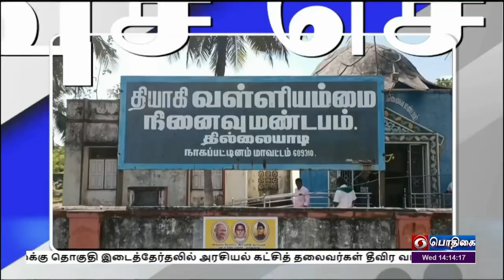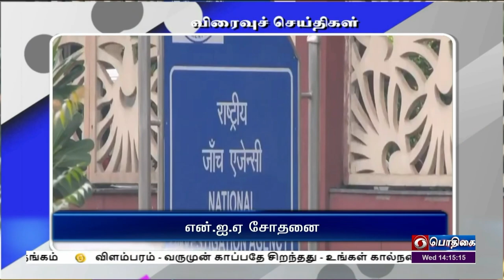பொதிகை பிற்பகல் 2.00 மணி விரைவுச் செய்திகள் [22.02.2023]PodhigaiTamilNews பொதிகைசெய்திகள் l